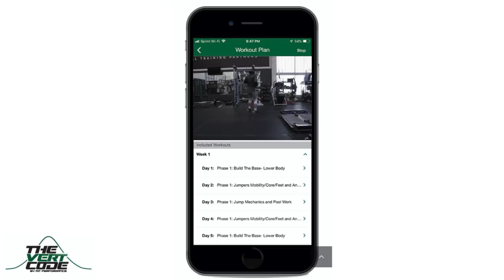Paul's 66 Inch Jump Attempt!! Today is the Day- PJF Vlog 4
TRAINING PROGRAMS

PJF Performance, Inc trainers will not be physically or virtually present during your workouts. PJF Performance, Inc. online workouts contain generalized workouts that are not customized to the consumer. Participants will perform workouts at their own risk, PJF Performance Inc. will not be held liable for any injuries resulting from an athlete's participation in training. Participants must understand that exercising without individualized coaching/instruction and supervision is dangerous and can lead to acute or chronic injury, disability and/or death. Additionally, a medical professional must consent to your participation in a potentially vigorous strength and conditioning/basketball skills workouts with absolutely no written or verbal limitations to particular movements or exercises.